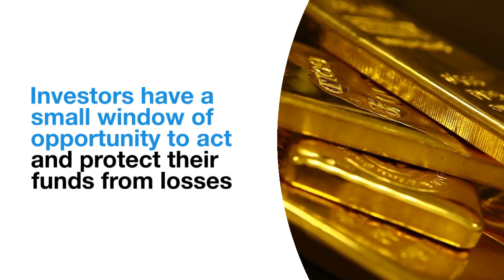Stay Ahead of the Fed: Take Action Before the Next Interest Rate Hike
Right now, there is a heated debate within the Federal Reserve about interest rates. The argument isn't over whether to raise interest rates. Instead, it is about how high they should be raised and for how long. Whatever they decide, rates are going up in a few weeks and retirement portfolios are going to suffer. Which means there is only a brief window of opportunity to protect yourself.

The Federal Reserve raised its benchmark overnight interest rate by a quarter of a percentage point in its Jan. 31-Feb. 1 meeting. This was seen as signaling a return to a more standard rate-hike size. Especially after a year of consecutive 75-basis-point and half-percentage-point increases. Officials stressed inflation is still too high even as it seems to be trending down. It remains well above the Fed’s 2% target. Fed meeting minutes point to labor markets as the cause. They “remained very tight, contributing to continuing upward pressures on wages and prices.”1

American Hartford Gold helps individuals and families protect their wealth with precious metals. This includes Gold, Silver and Platinum in both bars and coins. We provide both physical delivery to one’s doorstep or inside of a retirement account like an IRA, 401K or TSP. American Hartford Gold helps clients achieve greater security for their future by adding “safe haven” assets to their portfolio.

American Hartford Gold has an A+ rating with the Better Business Bureau and has a 5-star customer satisfaction rating on multiple review platforms like Trustpilot and Google. Additionally, American Hartford Gold has has been ranked as the #1 Gold Company by the prestigious Inc. 5000’s 2021 list of America’s fastest-growing private companies. American Hartford Gold is a proud multi-year sponsor of NASCAR and is the only precious metals company recommended by Bill O’Reilly.